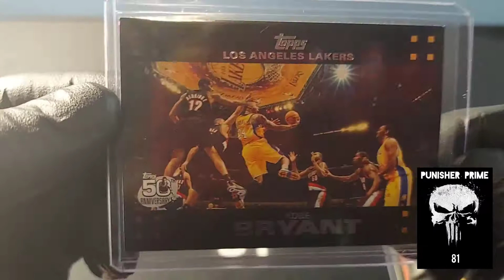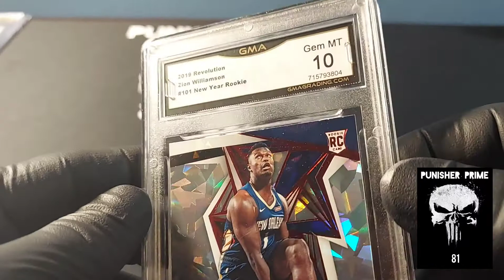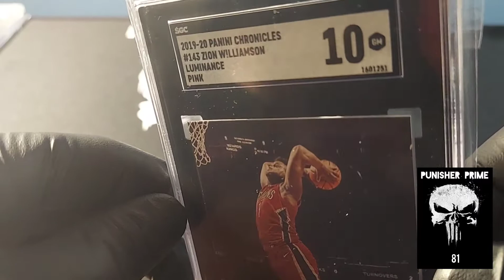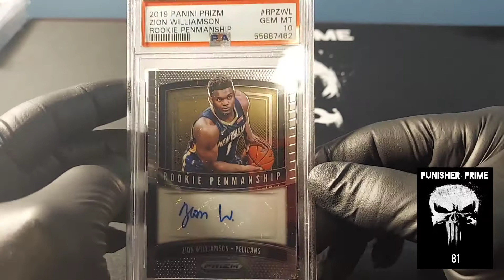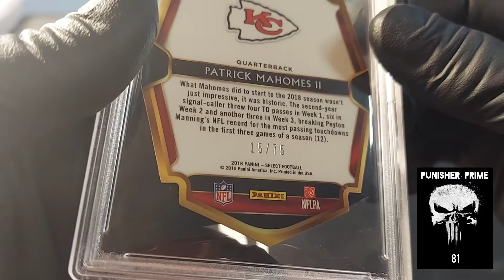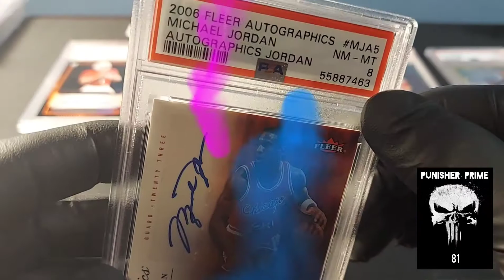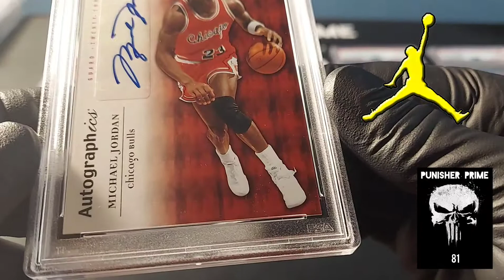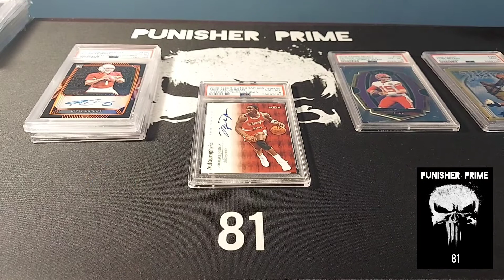PSA SUBMISSION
Today's video will be awesome!

I have some cards by mail I've been holding to show and then My cards came back from PSA  !!!
I'm excited to reveal the grades and to have the cards back Psa was awesome to have grade my cards and they have great communication as far as I had .